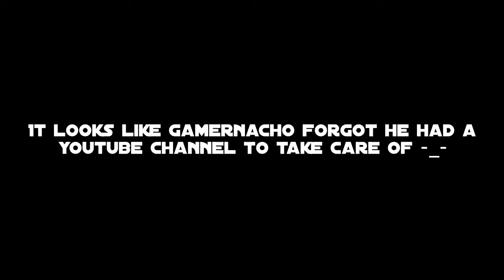Art Number 5: Dik Bandits of Long Beach